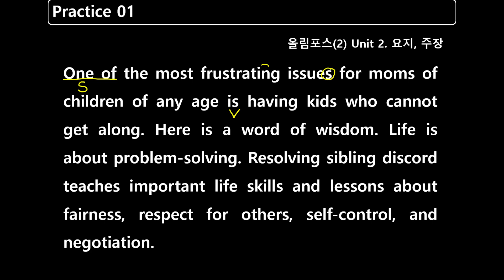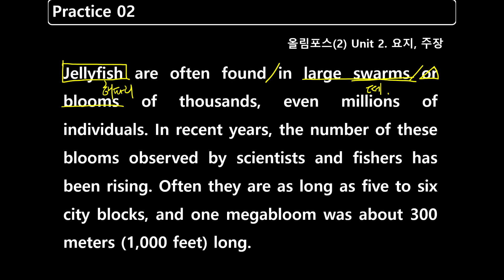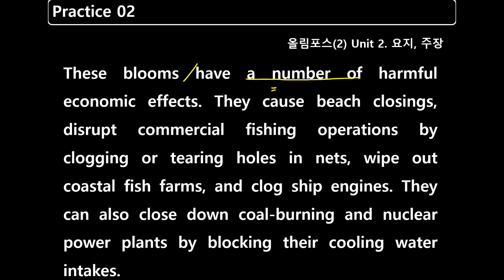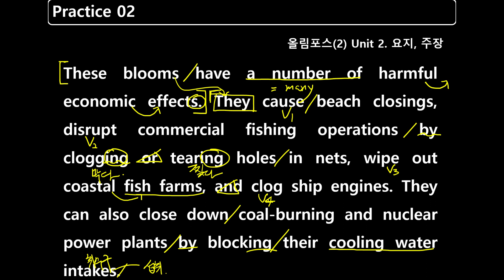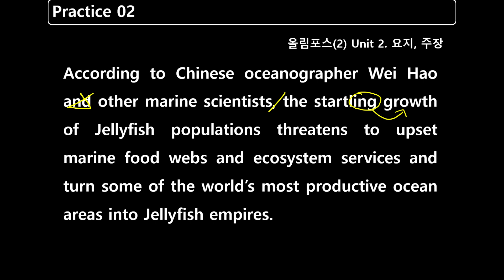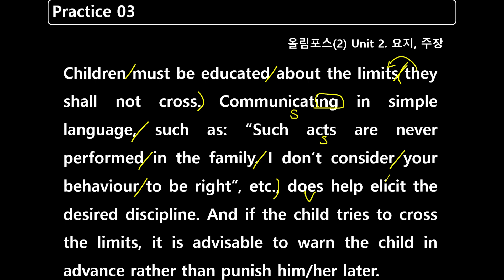GH 올림포스2 2강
올림포스2 2강 양산 내신 영어 범어고2